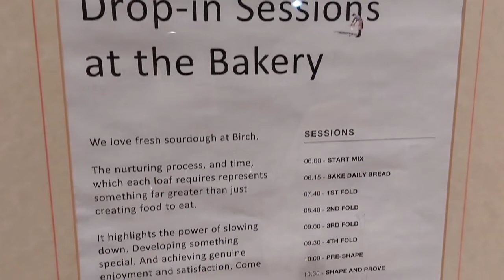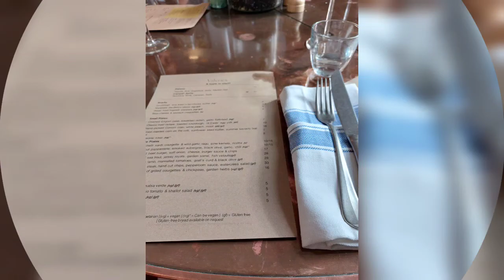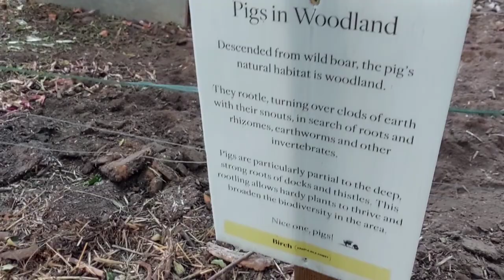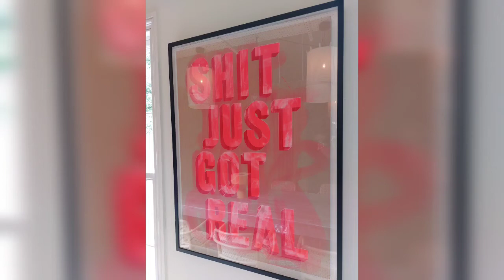Birch | Mini Tour Of North London Creative Hotel | Lunch Date | Brunch Date | Living In London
Hi Journeys,

In this vlog my family and I did a mini tour of Birch, North London's award winning creative hotel and had an amazing meal, made with organic beef!! Yum!! Do enjoy...